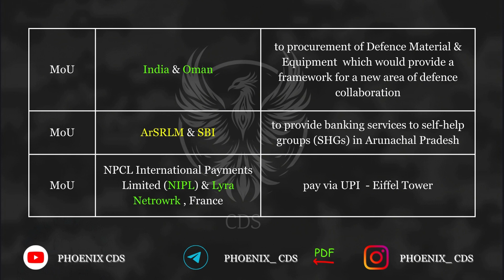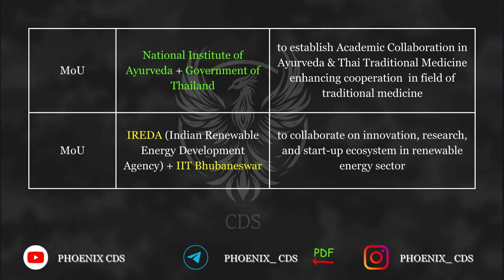Memorandum of Understanding | MoU | Important Current Affairs for CDS 1 2024 NDA CAPF | 6 Months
Welcome to the official YouTube channel of Phoenix CDS ! 🇮🇳❤️ 🎖

Want to dominate the Current Affairs section of your UPSC CDS Exam?

Dive into the realm of international collaborations and innovations with our detailed PDF document.
Discover the latest Memorandum of Understanding (MoU) between India and various countries, as well as partnerships with leading organizations like Amazon and Google. Stay informed about advancements in agriculture, energy, traditional medicine, and renewable energy sectors.

This video is packed with information to set you apart from the competition.

Join my Telegram channel for the full PDF and stay informed about the latest updates

Your Feedback is important for me !!